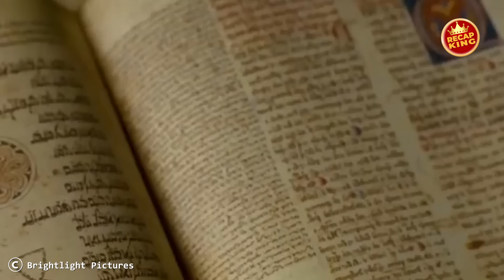Underestimated as a farmer, he turns out to be the world's strongest martial artist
Set in the kingdom of Ehb, the story follows Farmer, who was adopted by his village. When Farmer's wife, Solana, and his son leave to sell vegetables in the town of Stonebridge, Farmer's farm is attacked by creatures called Krugs. With the help of his friend and neighbor Norrick, he travels to Stonebridge where his wife and son are. Before he arrives, the Krugs, controlled by the wizard Gallian, kill his son and capture his wife. Farmer, with the help of Bastian, his brother-in-law, and Norrick sets out to find and rescue his wife. The King's nephew Fallow is conspiring with the wizard Gallian to take over the kingdom led by King Konreid.